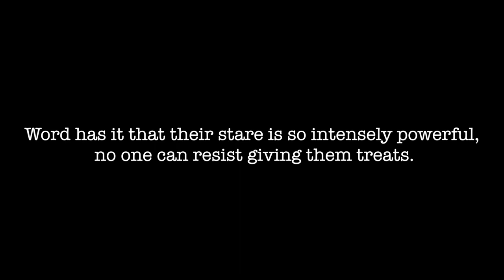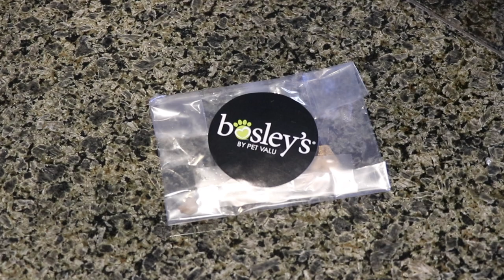Weimaraners Do NOT Like Treats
A fun video that I made with my two weimaraners. This video is based off my satirical video “ top 5 reasons NOT to get a Weimaraner. This was fact number 5, that no one can resist giving weimaraners treats. I was trying to figure out weather or not weimaraners actually like treats. Link to that Weimaraner video =
Also my weimaraners tend to seep themselves into the majority of my other videos. So keep your eyes pealed for multiple cameos from my two weimaraners.

I've been getting a lot of questions on where I got these SUPER CUTE collars from. So here is a link where you can get your very own.

Equipment I use:

Canon 80D 18-135 Kit Lens

Go Pro Hero 5 Sessions

Sony HDR Camcorder

Canon Powershot

iPhone 5s

Zoom H1 Sound recorder

Edited on Mac ( there is no better ) with FCP X

All rights of the video are mine. All stills, and video, created/captured are property of me.  No reproduction for media/news/YouTube is allowed without prior written permission.